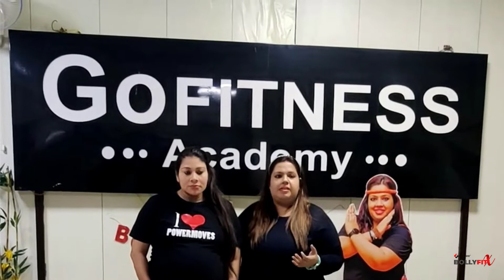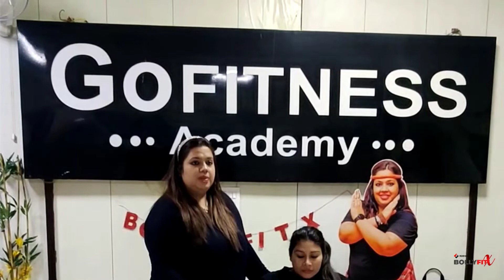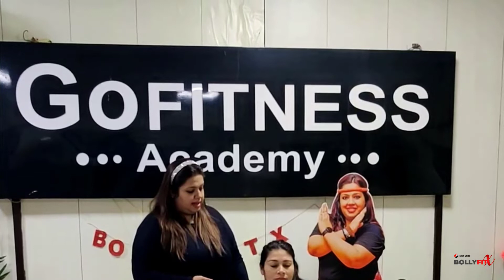Prenatal Exercises Series, by Payal Madan Arora featuring Reena Singh